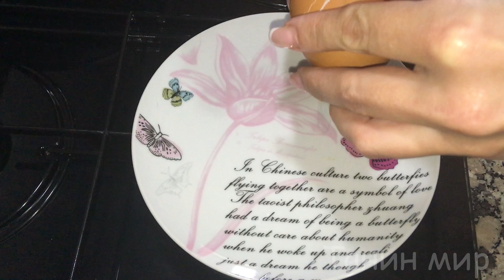Как приготовить яичницу? Идеи приготовления ЯИЧНИЦЫ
Для некоторых начинающих хозяек  этот процесс превращается в лотерею с непредсказуемым результатом. Но ведь на самом деле в этом блюде нет ничего сложного, достаточно следовать нескольким правилам.